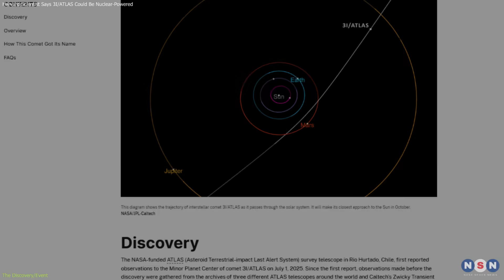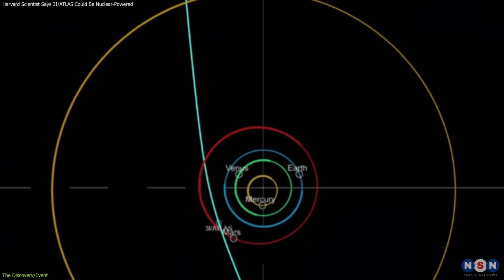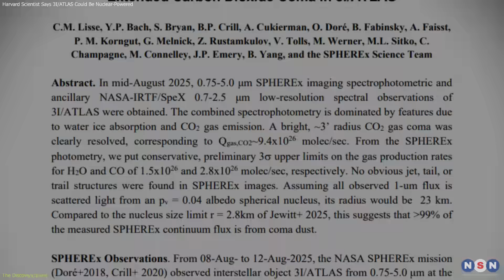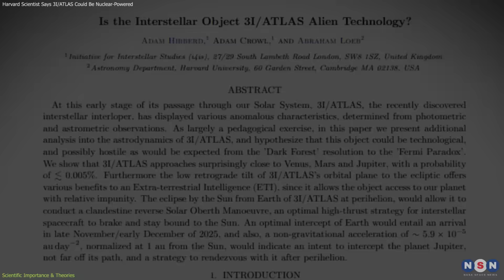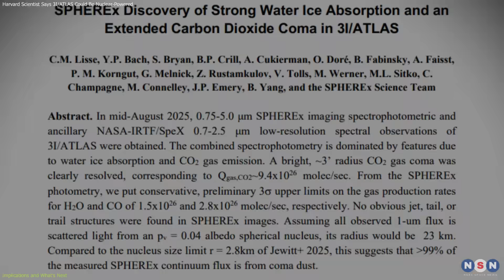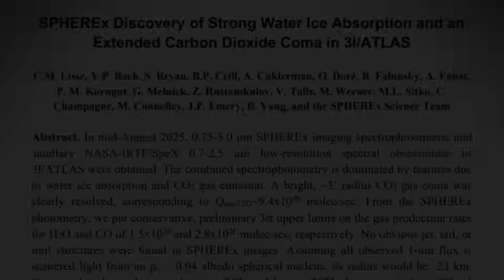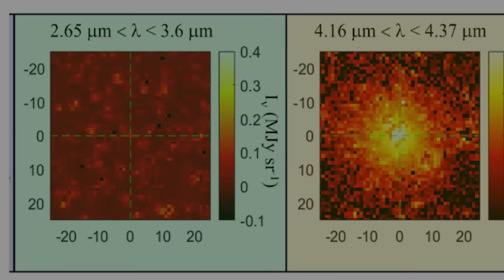Harvard Scientist Says 3I/ATLAS Could Be Nuclear-Powered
Astronomers have discovered 3I/ATLAS, only the third known interstellar object. Some say it’s a comet, while Harvard’s Avi Loeb suggests it could even be nuclear-powered alien tech. Here’s what scientists know so far.

Chapters:
00:00 Introduction
00:40 The Discovery/Event
02:57 Scientific Importance & Theories
05:14 Implications and What’s Next
07:29 Outro
07:47 Enjoy